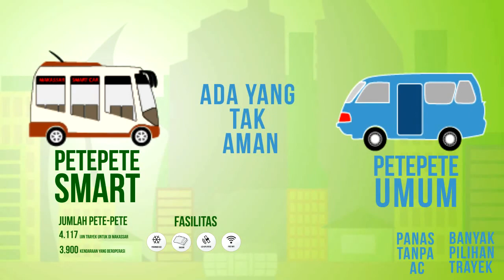Apa Sih Bedanya Petepete Smart dengan Petepete Sekarang?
DINAS Perhubungan Kota Makassar, Sulawesi Selatan menganggarkan satu unit pengadaan armada angkutan umur atau petepete jenis smart pada tahun 2016 senilai Rp 200 juta.

Kepala Dinas Perhubungan Kota Makassar, Marimin Tahir mengatakan, tahap awal ini hanya sebagai contoh bahwa petepete smart akan dioperasikan di Makassar.

Petepete smart ini dilengkapi fasilitas Wi-Fi, AC, LCD-GPS (peta), dan beberapa fasilitas lainnya.

Untuk lebih mengetahui apa itu petepete smart, dibanding petepete konvensional, tonton video di atas.(muhlis lili)